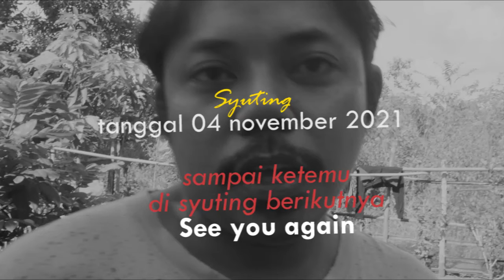SYUTING FILM PENDEK 04 NOVEMBER 2021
Hello guys kita ketemu lagi, jangan lupa untuk saksikan film pendek karya aspin madid official. Ini syuting hari pertama.